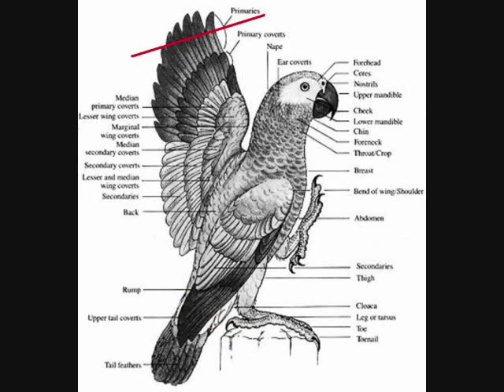Bird Care: Quick and easy wing clipping.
Jeda the alien grey parrot needs some flight to be safe She is beautiful when she flys. Two years ago she flew off my shoulder into the park and we didn't find each other untill the next morning. (A very stressful night). Since then we have been taking a little off the top (Or bottom) just enough so she can still fly but has to work real hard at it. This is the quick and easy method that seems to work well for us.
She is very proud of her pretty orange tail.